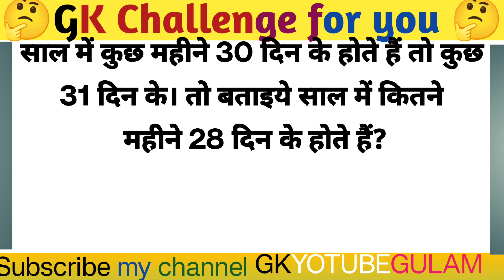🥀🤔🌹Gkvideo kaise banaen hai Gk Questions in HindiGKgulam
Gkvideo kaise banaen hai Gk Questions in Hindi GK question GKgulam

20. hindi gk
21. samanya gyan
22. gk questions
23. india gk in hindi
24. 2022 gk questions and answers
25. lucent gk
26. lucent gk
27. lucent gk in hindi video
28. lucent GK in hindi
29. lucent geography in hindi
30. lucent geography
31. geography gk question
32. geography gk in hindi
33. lucent 1000 question
34. lucent 1000 prashn
35. lucent gk ka nichod
36. lucent gk important question
37. lucent gk important question in hindi
40. lucent for sSC cgl
41. lucent for ssC
42. lucent for railway
43. geography gk
44. lucent mcq
45. lucent mcq in hindi
46. lucent book gk
47. gk
48. gk questions and anSwers
49. gk question
50. general knowledge
51. br gk study
52. gk questions
53. g k
54. general knowledge question
55. g kquestions and answers
56. gk ke question
57. question
58. general knowledge questions and answers
59. samanya gyan
60. g.k questions in hindi
61. gk question answer
62.
63. gk ke sawal
64 knOwledae
65. question answer
66. general knowledge questions
67. gk knowledge
68. siR HI
69. sftas
70. gk quiz
71. g.k
72. gk ka question
73. ips question and answer
74. gk
75. gk question
76. gk afroz
77. gk questions
78. gktoday
79.gk tricks
80. gk study adda
81. gk video
82. gk live
83. gk by kumar Gaurav sir
84. gk by khan sir
85. gk today current affairs
86. question
87. HIH| H
88. general knowledge ke question
89. gk knowledge
90. gk dijiye
91. general class
92. general knowledge ki video in hindi
93. general knowledge gk
94. general knowledge questions and answers
95. General knowledge video
96. General knowledge 2023
97. general knowledge for kids
98. general knowledge quiz
99. general knowledge ke question
100.
101. GK
102. gk question
103. gk questions and answers
104. general knovwledge
105. g k
106. g k questions and answers
107. general knovwledge questions and answers
108. gk question answer
109. g.k
110. question answer
111. question
112. Gft
113. gk
114. g.k questions in hindi
115. general knowledge questions
116. knowledge
117. general knowledge question
118. g. k
119. quiz
120. g k question
121. BR GK STUDY
122. Br Gk Study
123. BRGKSTUDY
124. gk gs
125. gk ke sawal
126. gk ka question
127. sftch đag
128. gk 2020
129. gk 2021
130. gk 2022
131. gk 2023
132. tR sf
133. g.k. question with answer
134. answer
135. lucent gk
136. GK 2021
137. GK 2022
138. GK 2023
139. q.k
140. sitdh h HT
141. gk general knowledge
142. HR
143. gk knowledge
144. gk questions and answers 2022
145. gk questions and answers 2023
146. gk questions and answers in hindi
147. GK Police
148. GK IAS
149. GK IPS
150. g. k. question in hindi
151. janral nolej in hindi
152. BR GK STUDY 2021
153. BR GK STUDY 2022
154. BR GK STUDY 2023
155. tense
156. current affairs
157. g.k questions
158. gk today current affairs
159. Gf ah
160. GK
161. GK BR
162. Gk
163. gk
166. GK BR
167.
168. G K
169.
170,
171. GK ki Video
172. Good sawal
173. HaTT 3T4c jq|g 3HR
174. GK ka HqlT
175. sftc.
176. GK.
177. BR
178. BR GK STUDY Lucent
179. GK Hindi Question
180. Hqlt
181. question and answers
182. new gk question
183. new gk questions
184. hindi question
185. gk question gk question
186. answer
187. gk dijiye
188. general knowledge question answer
189. Gtàh Gtèh
192. gk gk gk
193. GK GK GK
194. sith hI TàgT
195. samanya gyan
196. GK number1
197. GK Question
198. gk question
199. gk question
200. Gk GK gk oich gk

VLike
VShare
VSubscribe.